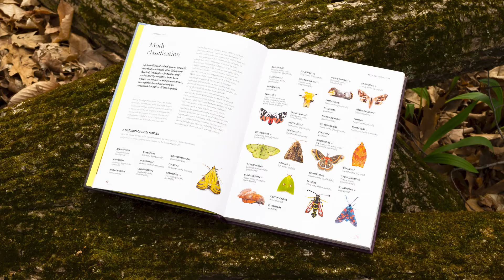The Lives of Moths: A Natural History of Our Planet's Moth Life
Andrei Sourakov and Rachel Warren Chadd

A richly illustrated look at the natural history of moths

Moths are among the most underappreciated insects on the planet, yet they make up the majority of some 180,000 known species of Lepidoptera. Filled with striking images, The Lives of Moths looks at the remarkable world of these amazing and beautiful creatures.

While butterflies may get more press than moths, Andrei Sourakov and Rachel Warren Chadd reveal that the lopsided attention is unjust. Moths evolved long before butterflies, and their importance cannot be overestimated. From the tiniest leaf miners to exotic hawk moths that are two hundred to three hundred times larger, these creatures are often crucial pollinators of flowers, including many that bloom at night or in twilight. The authors show that moths and their larvae are the main food source for thousands of animal species, and interact with other insect, plant, and vertebrate communities in ecosystems around the world, from tropical forests and alpine meadows to deserts and wetlands. The authors also explore such topics as evolution, life cycles, methods of communication, and links to humans.

A feast of remarkable facts and detail